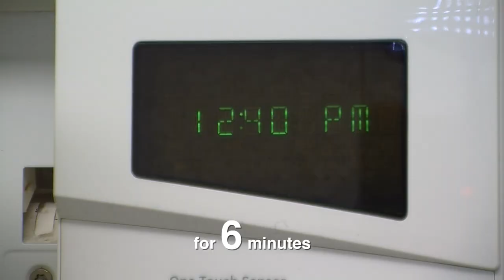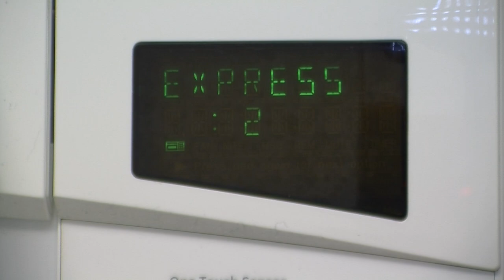Gnocchi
Chef Federico makes one of the traditional Italian dishes: gnocchi. He wraps the potatoes in a CARTA FATA foil and then cooks in the microwave, to save time and preserve nutrients.